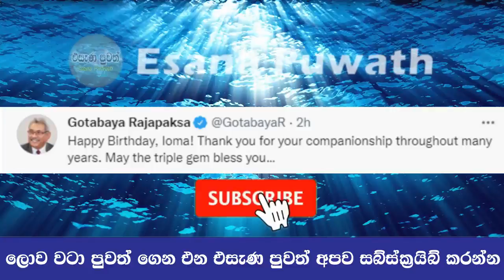Breaking news | This is very special news just received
ඉහතින් වීඩියෝව නරඹන්න. වීඩියෝව යහළුවන් අතර බෙදාගන්නත් අමතක කරන්න එපා.

මෙම තොරතුරු විශ්වසනීය ප්රසිද්ධ පුවත් වෙබ් අඩවිවලින් ලබා ගන්නා තොරතුරු වේ. මෙහි සත්යතාවන් පිළිබඳ වගකීම අප ලබා නොගන්නා අතරම ඕනෑම මොහොතක යම් පාර්ශවයක් ඉල්ලීම් කලහොත් තොරතුරු ලබා ගත් මූලාශ්රය ලබා දීමට අප බැඳී සිටින්නෙමු.

airport open
ගුවන්තොටුපොල
එයාපෝට්
sri lanka katunayake
maththala airport

Dr. Wickramarachchi
Wickramarachchi WedaMahatha